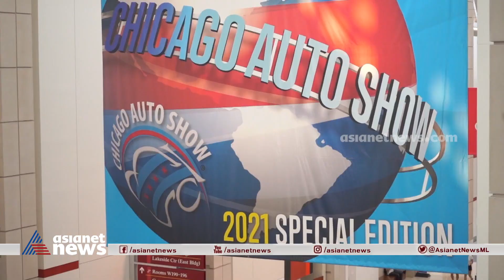വാഹനപ്രേമികള്‍ക്കിടയില്‍ ആവേശമായി ഷിക്കാഗോ ഓട്ടോ ഷോ Chicago Auto Show America Ee Azhcha 27 July 2021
Chicago Auto Show: The Nation's Largest Auto Show  | America Ee Azhcha 27 July 2021